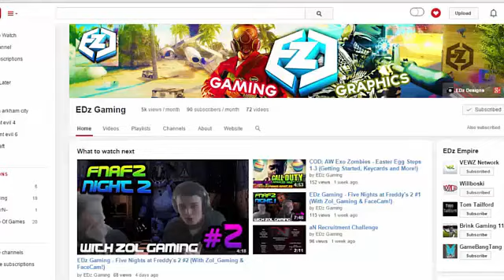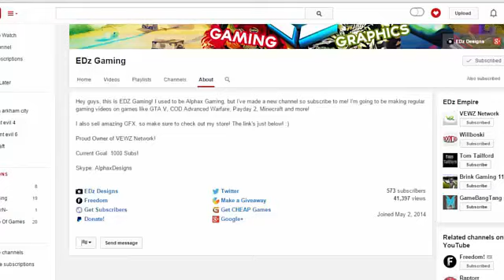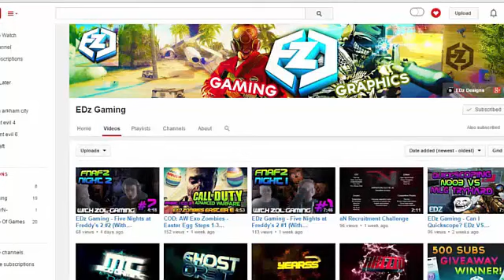Loki's shoutout wednesday // part 12